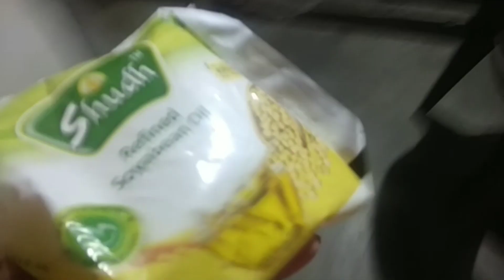রান্নাবান্না আর খাওয়া দাওয়া জমজমাটি।আর কিছু মনের কথা বলেই দিলাম 😟😟